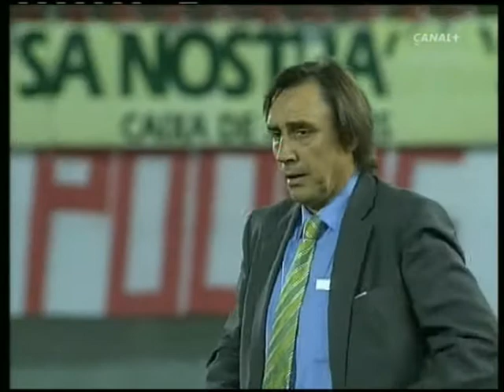Mallorca: 1 - Racing de Santander: 2 (Jornada: 15 - 2006/07)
Primera División · Jornada 15 · 16/12/2006
Ono Estadi

1-0 Janković 16'
1-1 Rubén 63'
1-2 Balboa 87'